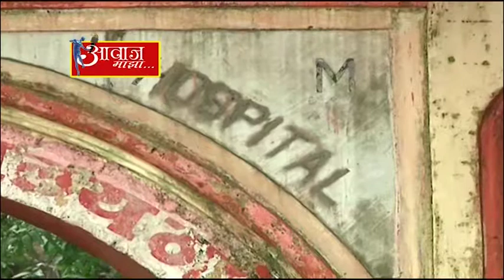ठाणे प्रादेशिक मनोरुग्णालयात मनोरुग्णांसाठी नवी थेरेपी